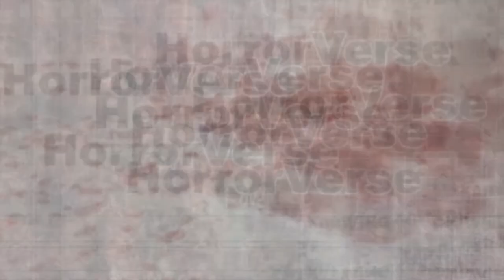Doctor Sleep Review!